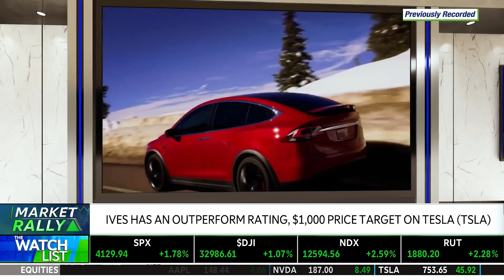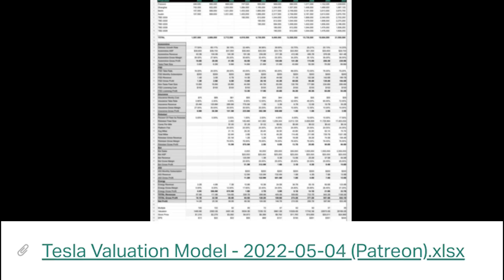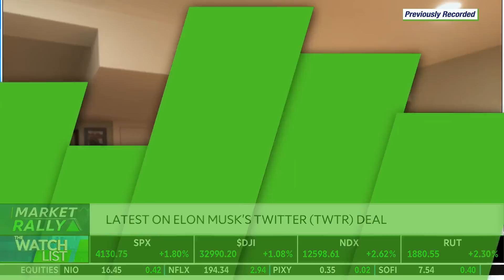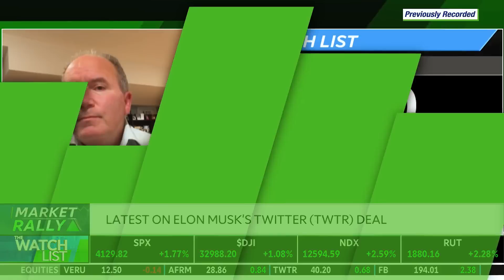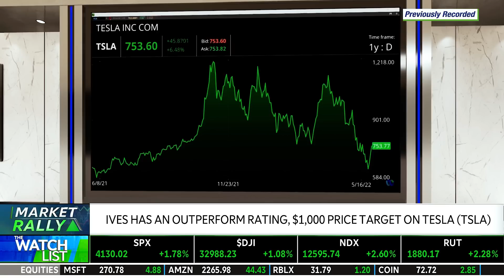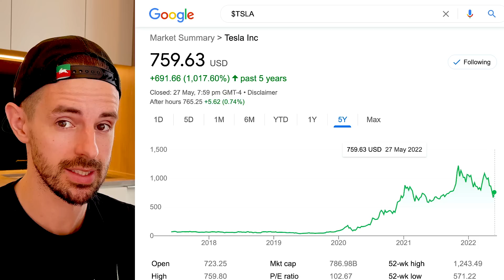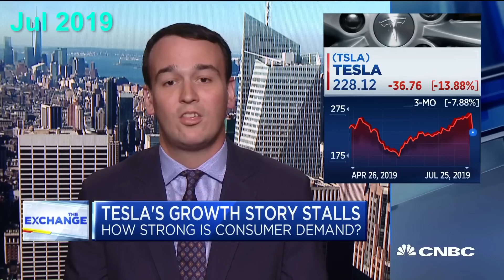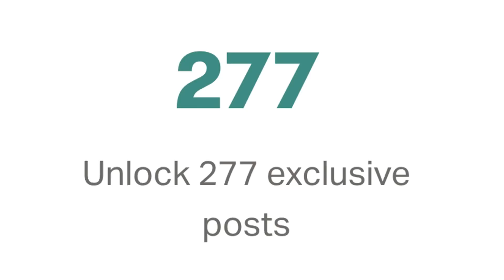Tesla Bull Warns Of Q2 CATASTROPHE 🔥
₿₿ $10 BTC Free on Coinbase 💲1 Free Stock on Stake (Australia, UK & NZ).👕 Merch

TIMESTAMPS
0:00 Intro
0:40 100+ Exclusive Videos, Merch: Support The Channel
1:13 Elon’s Twitter Acquisition
8:46 Tesla Bull Warns Investors Of SHOCKING Q2 Miss
14:54 Tesla Bear EMBARRASSING Himself : Don’t Be This Guy

In this video, Tesla Stock analyst Dan Ives warns of a big Q2 miss for TSLA, but remains bullish long term with a $1,000 price target and I roast a Tesla Bear for getting it WRONG.

Steven